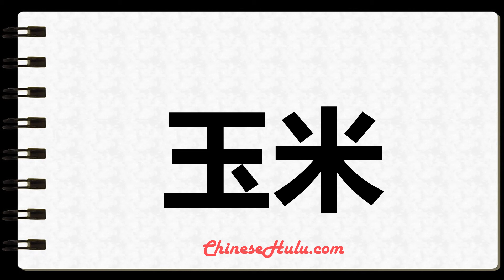How to Write corn in Mandarin Chinese